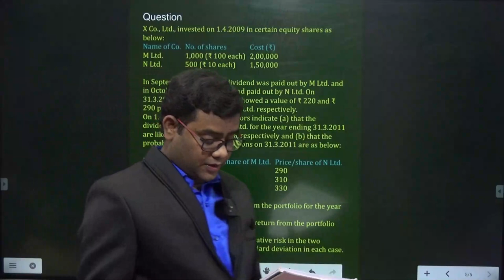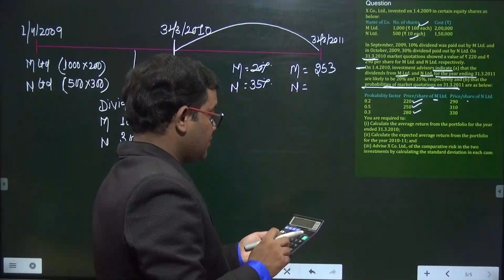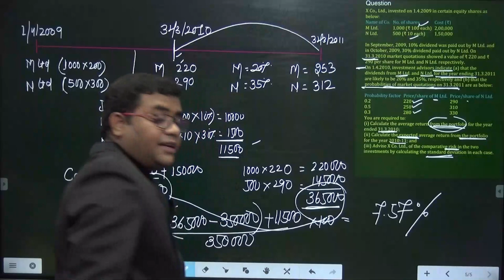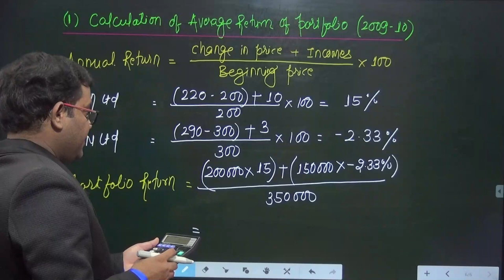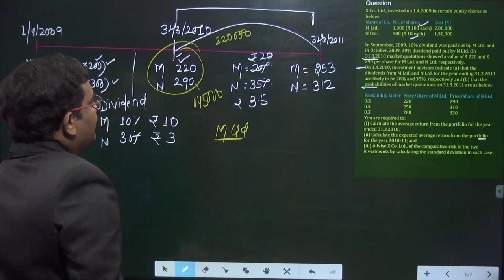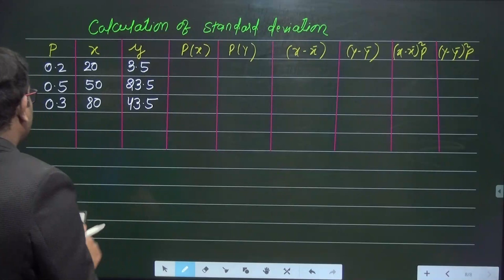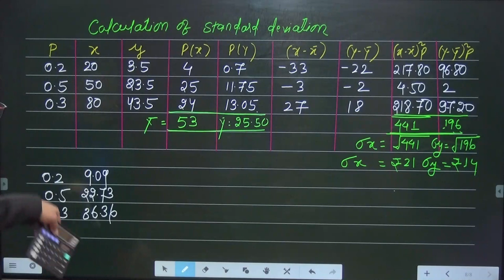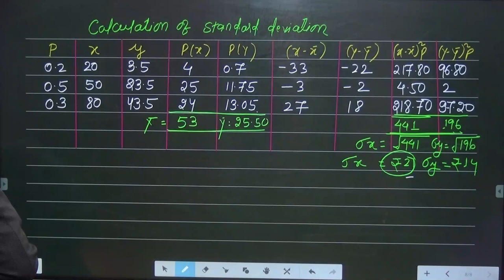Q.42 PORTFOLIO MANAGEMENT PM 2018 OCT. CA FINAL SFM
Question
X Co., Ltd., invested on 1.4.2009 in certain equity shares as below:
Name of Co.  No. of shares  Cost (₹)
M Ltd.  1,000 (₹ 100 each)  2,00,000
N Ltd.  500 (₹ 10 each)          1,50,000

In September, 2009, 10% dividend was paid out by M Ltd. and in October, 2009, 30% dividend paid out by N Ltd. On 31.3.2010 market quotations showed a value of ₹ 220 and ₹ 290 per share for M Ltd. and N Ltd. respectively.
On 1.4.2010, investment advisors indicate (a) that the dividends from M Ltd. and N Ltd. for the year ending 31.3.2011 are likely to be 20% and 35%, respectively and (b) that the probabilities of market quotations on 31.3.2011 are as below:

Probability factor  Price/share of M Ltd.  Price/share of N Ltd.
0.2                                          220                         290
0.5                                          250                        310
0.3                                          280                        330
You are required to:
(i) Calculate the average return from the portfolio for the year ended 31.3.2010;
(ii) Calculate the expected average return from the portfolio for the year 2010-11; and
(iii) Advise X Co. Ltd., of the comparative risk in the two investments by calculating the standard deviation in each case.